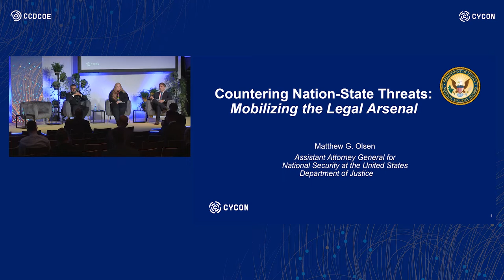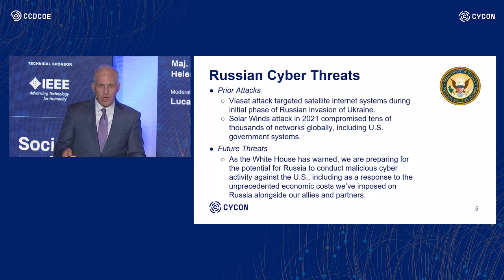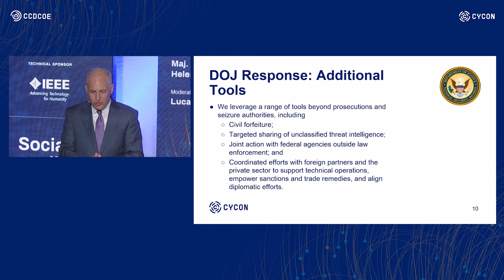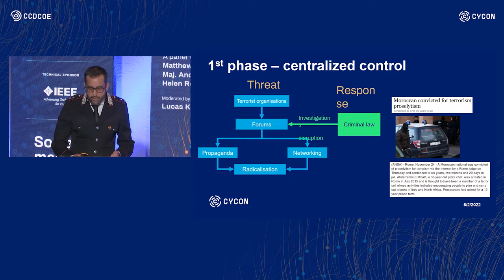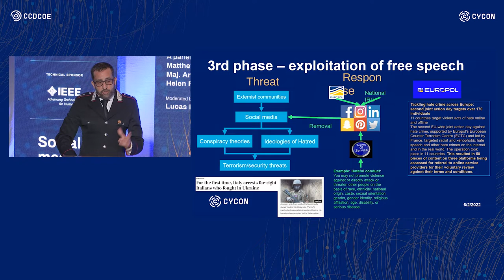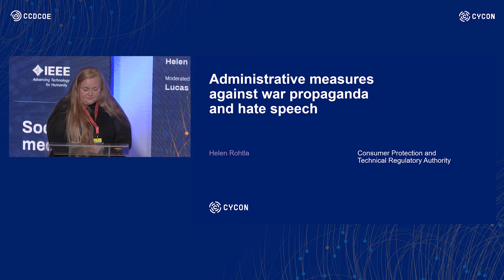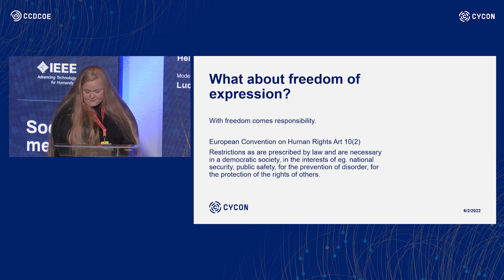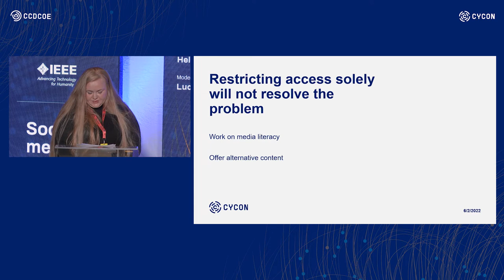CyCon 2022 DAY 2 Countering Nation State Threats – Mobilizing the Legal Arsenal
Matthew G. Olsen, National Security Division, Department of Justice, USAMaj. Andrea Ammendola, Special Operational Group, Carabinieri CorpsHelen Rohtla, Consumer Protection and Technical Regulatory Authority (TTJA)Moderated by Lucas Kello